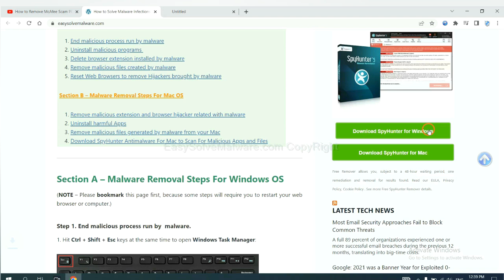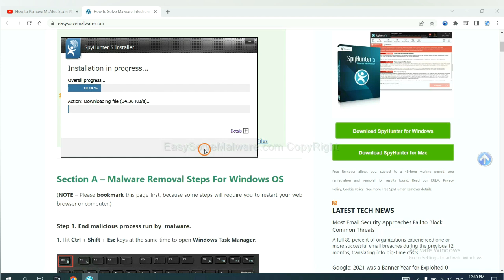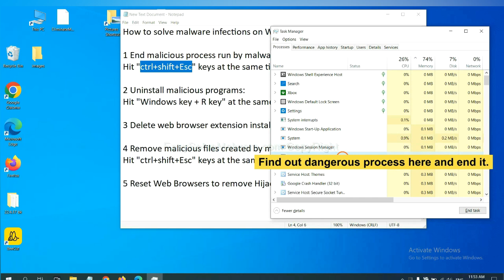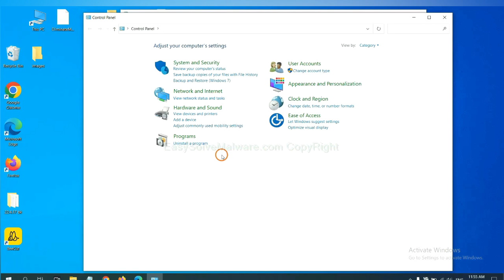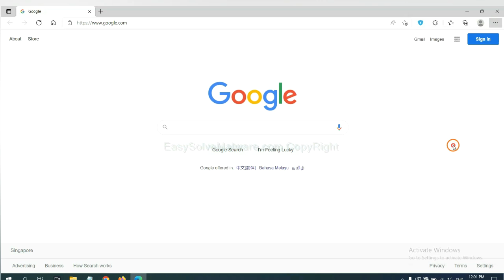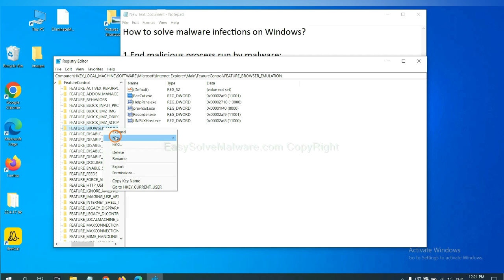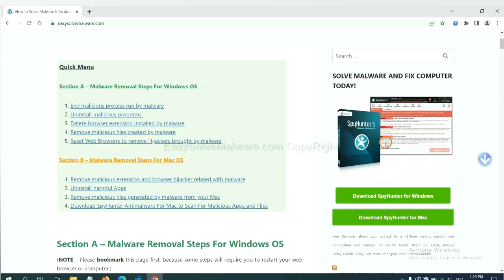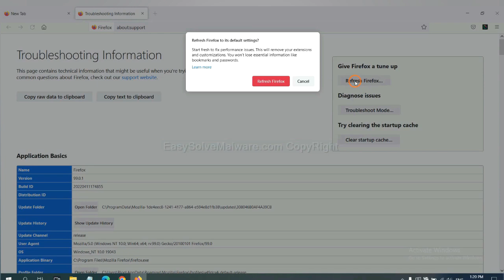Uninstall Chromstera Browser Hijacker [Chromstera Browser Removal Guide]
This video shows you how to remove Chromstera Browser Hijacker.

Quick Steps to Remove Chromstera Browser Hijacker Virus
Guide to Get Rid of Chromstera Browser Hijacker Virus
Guide to Remove Chromstera Browser Hijacker Completely
Method to Remove Chromstera Browser Hijacker Permanently
How to Effectively Remove Chromstera Browser Hijacker?
Chromstera Browser Hijacker Removal Solution
How to Remove Chromstera Browser Hijacker Completely ?
How to Delete Chromstera Browser Hijacker Completely?
How to Get Rid of Chromstera Browser Hijacker Completely?
How to Eliminate Chromstera Browser Hijacker Completely?
How to Uninstall Chromstera Browser Hijacker Completely?
How to Delete Chromstera Browser Hijacker Effectively?
Quick Way to Get Rid of Chromstera Browser Hijacker Virus Effectively
Learn to Remove Chromstera Browser Hijacker from Windows and Mac
Totally Remove Chromstera Browser Hijacker from Win 11
How Do I Remove Chromstera Browser Hijacker from Windows 11 Effectively?
How Can I Completely Remove Chromstera Browser Hijacker from Win 10?